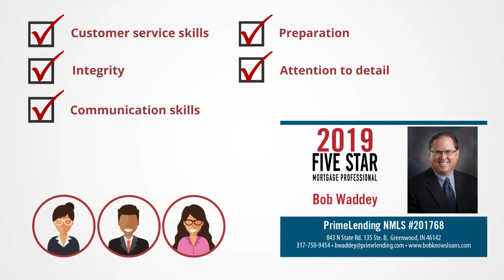2019 Five Star Indianapolis Mortgage Professional Robert Waddey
Robert Waddey wins the 2019 Five Star Mortgage Professional Award! Five Star Mortgage Professionals represent those who are outstanding in their field. Winning Professionals are selected as a result of a rigorous and objective research process. For any market, each year’s field of winners represents no more than 7% of agents within the market.